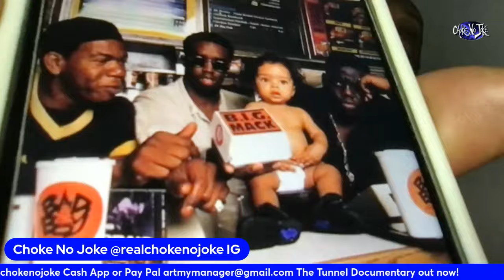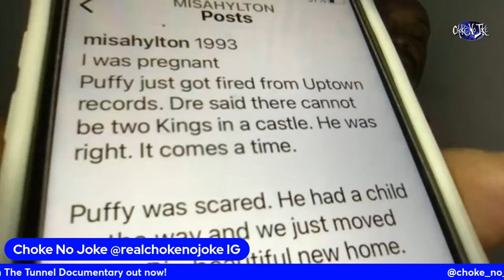DIDDY MOMS HOSPITALIZED & MISA HYLTON SPEAKS GOOD ABOUT DIDDY - CHOKE NO JOKE LIVE